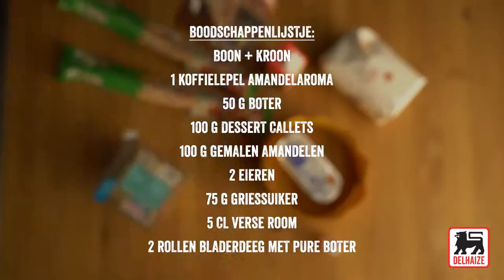Driekoningentaart met chocolade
Driekoningentaart met chocolade, makkelijk en lekker. Ideaal voor wie op Driekoningen wilt uitpakken met zijn of haar bakkerstalent.

Ingrediënten voor 4 porties:

boon + kroon
1 koffielepel amandelaroma
50 g boter
100 g Dessert Callets (of pure dessertchocolade in stukjes gebroken)
100 g gemalen amandelen
2 eieren
75 g griessuiker
5 cl verse room
2 rollen bladerdeeg met pure boter

Bereiding:

Verwarm de oven voor op th. 6 – 180°C en neem er de rooster uit.
Giet de room in een grote steelpan en breng de room aan de kook. Neem de pan meteen van het vuur, voeg de chocolade toe en laat 1 min. rusten. Roer met de klopper tot een glad geheel. Voeg de in kleine stukjes gesneden boter toe, roer en wacht opnieuw 1 min.
Roer goed, voeg dan de suiker toe, de gemalen amandelen, de helft van de eieren en het amandelaroma. Roer nog tot je een glad mengsel bekomt.
Ontrol één lap bladerdeeg en laat het deeg op het bakpapier van de verpakking liggen. Snij er een cirkel uit met een diameter van 26 cm (leg er een omgekeerd bord op, dan kan je daarrond snijden). Giet het roommengsel in het midden van de cirkel en smeer het een beetje uit, maar laat rondom een rand deeg vrij van ongeveer 4 cm. Verstop de boon in de room, niet ver van de rand. Gebruik een keukenkwastje om de deegrand met water te bestrijken.
Snij een cirkel met een diameter van 28 cm uit de tweede deeglap. Leg de tweede cirkel op de eerste en laat de randen van de cirkels samenvallen. Druk met de tanden van een vork op de randen zodat de vulling goed in de taart blijft zitten. Laat de taart met het bakpapier op de ovenrooster glijden. Bestrijk ze helemaal met het resterende losgeklopte ei(eren). Snij vormpjes uit de resten van het bladerdeeg en versier er de taart mee. Bak ze in de oven gedurende 20 tot 25 min.
Serveer de driekoningentaart als ze nog een beetje lauw is.

Kooktip: Waarom de boon dicht bij de rand verstoppen? Omdat, wanneer je ze in het midden stopt, ze meteen zichtbaar zal zijn wanneer je de taart in stukken snijdt.